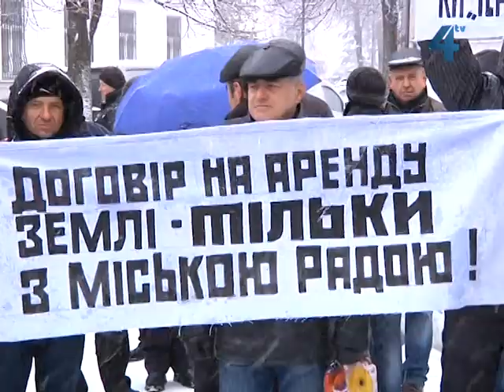Сесія тернопільської міської ради, 22.03.2013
"Аномальні погодні умови зимового періоду 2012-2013 років супроводжувалися частими та різкими температурними перепадами, які невластиві для нашого регіону. Це призвело до значної руйнації - понад 70% - асфальтобетонного покриття вулиць Тернополя. Для того, щоб відремонтувати знищені негодою дороги, треба залучити близько 600 мільйонів гривень. Це абсолютно непосильна для місцевого бюджету сума.

Необхідна для ремонту доріг сума практично дорівнює річному бюджету Тернополя" (кінець цитати), - такими словами починається текст звернення депутатів Тернопільської міської ради до Кабінету Міністрів України та Верховної Ради України. Це один із документів, прийнятих на сьогоднішній тридцятій сесії Тернопільської міської ради.